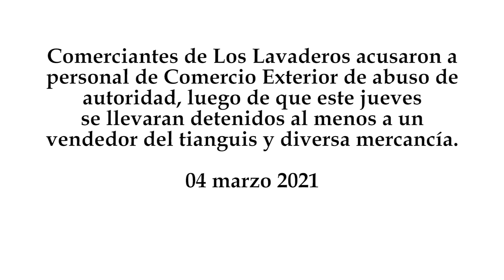Trifulca en Los Lavaderos tras operativo de Comercio Exterior para decomisar mercancía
Comerciantes de Los Lavaderos acusaron a personal de Comercio Exterior de abuso de autoridad, luego de que este jueves se llevaran detenidos al menos a un vendedor del tianguis y diversa mercancía.